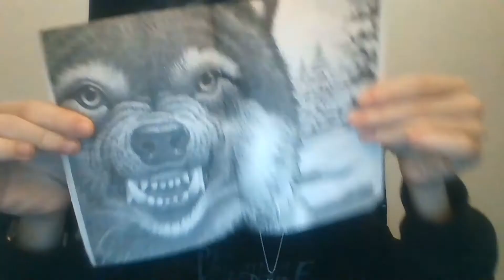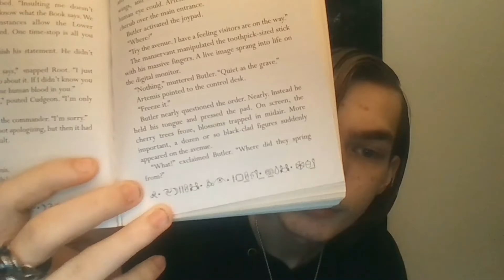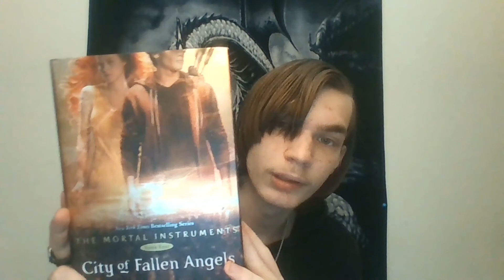Wednesday Book Vlog 1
Wolves of the Beyond Series by Kathryn Lasky
Artemis Fowl Series by Eoin Colfer
The Picture Of Dorian Gray by Oscar Wilde
The Mortal Instruments Series by Cassandra Clare
The Vampire Diaries Series by L.J Smith